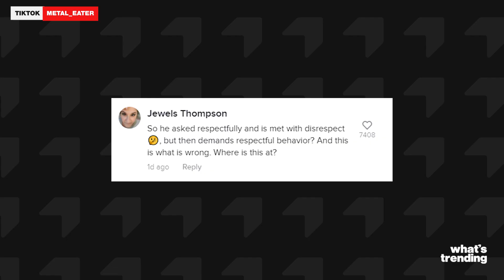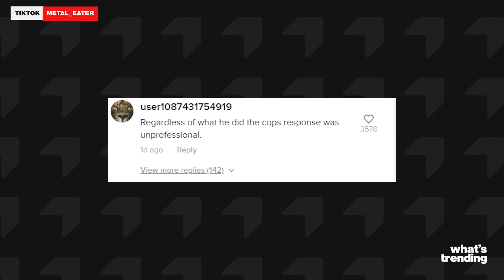‘F**K You Is My Name’: TikTok Shows Rude Cop Aggressing Man After Arrest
A TikTok user releases footage of a cop showing aggressive dominant behavior towards a man in handcuffs. Even though the cop claimed he was the "supervisor," was his method of response unprofessional for his line of duty?